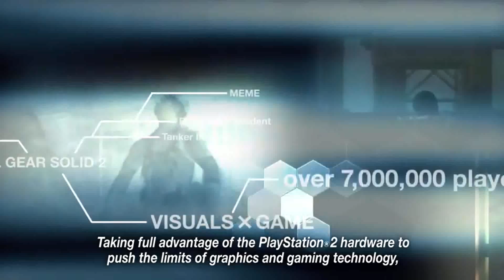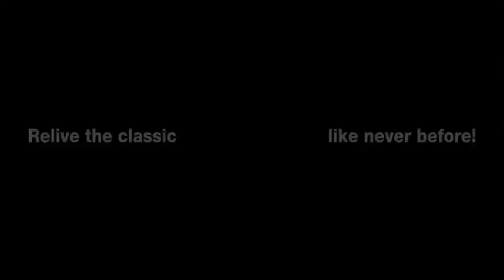Metal Gear Solid HD Collection Launch Trailer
The Release for the MGS HD Collection was the 8th October 2011 in US
I wish a lot of fun !!
This is epic !!
Look for it, in HD !